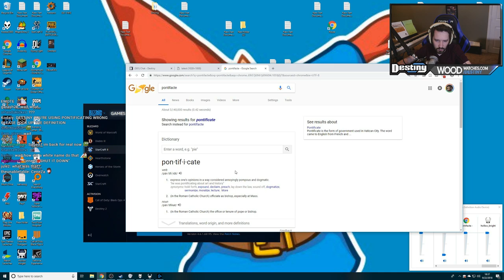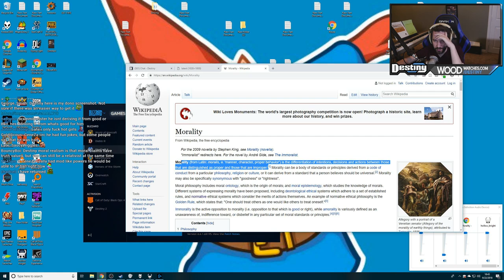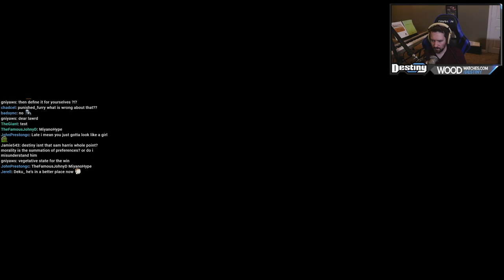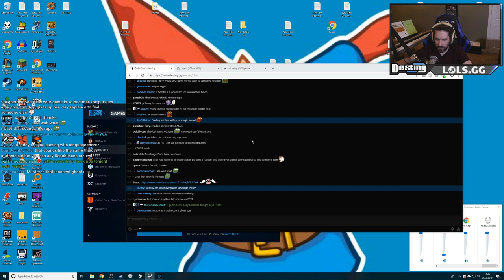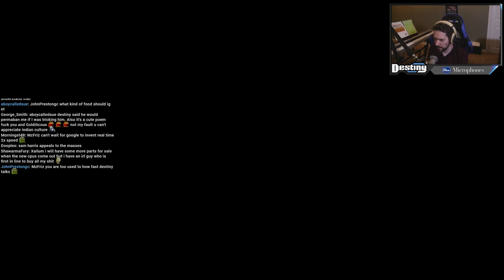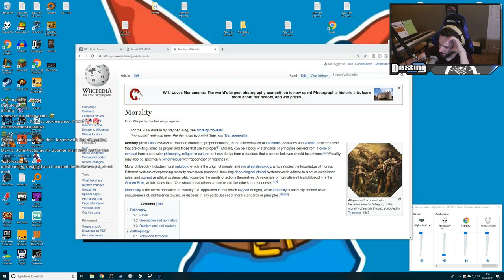Destiny on Sam Harris - Destiny Debates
Date Streamed: September 22, 2018

Click▼

Thumbnail by Honor Code